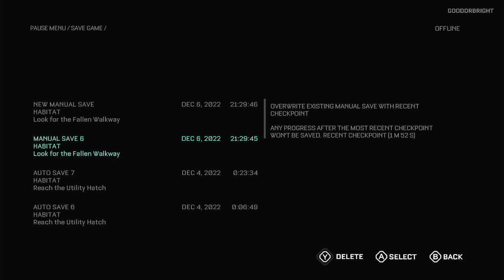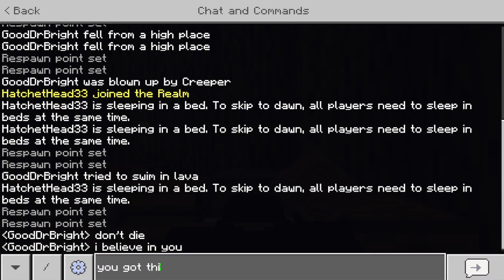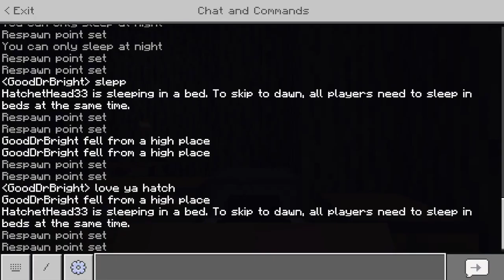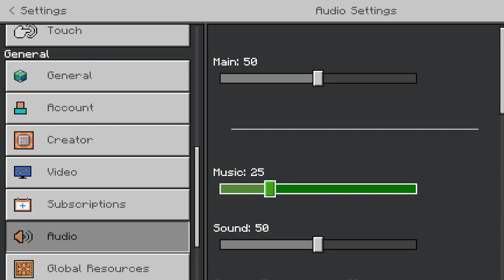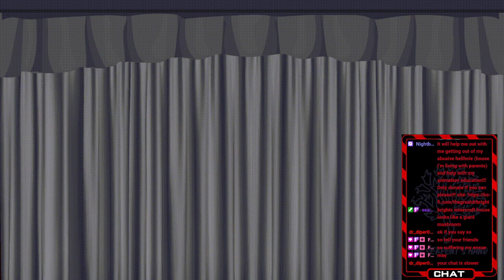Bright's Callisto Protocol VOD